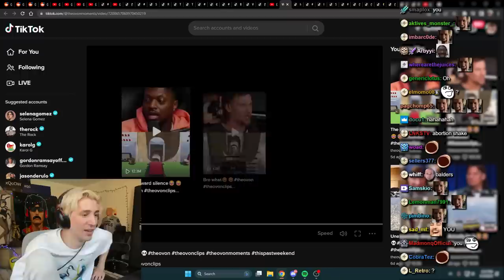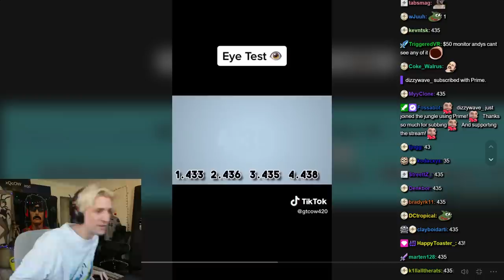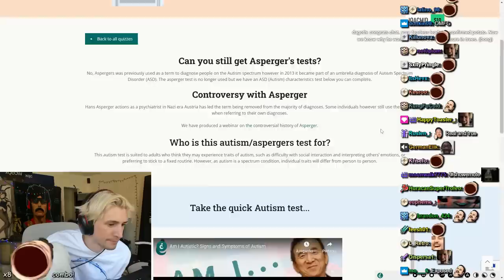xQc Gives His Dad Dating Advice - xQc Stream Highlights #403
xQc gives his dad dating advice...